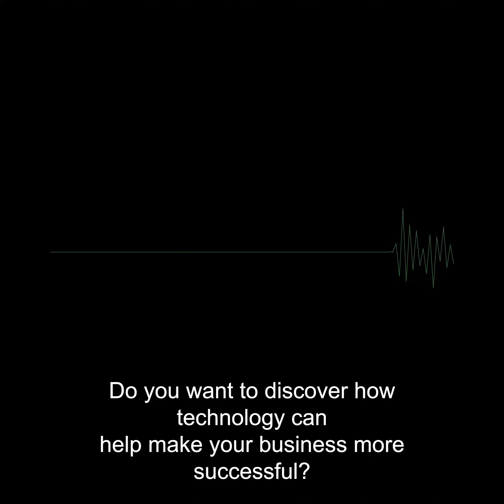Techcess Podcast Trailer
Our podcast, Techess, is launching on the 16th August 2021. It's a show about helping businesses become more successful by having the right technology in place to run your business. Mark Riddell is the host and he will be joined by special guests to bring you the latest advice and insights.

Links to follow the podcast on your favourite audio platform can be found